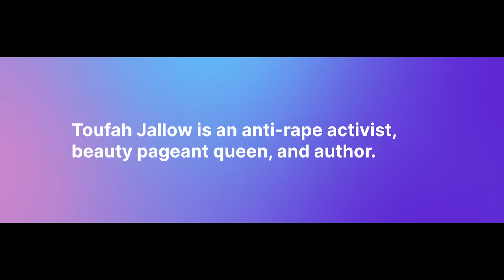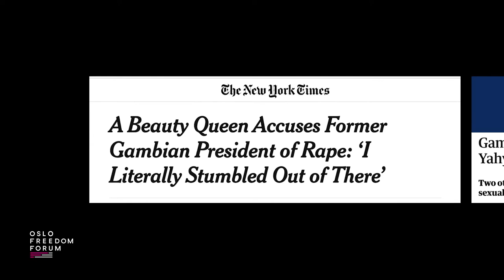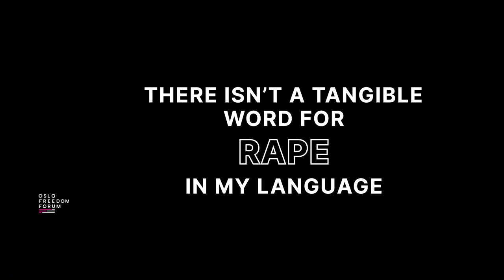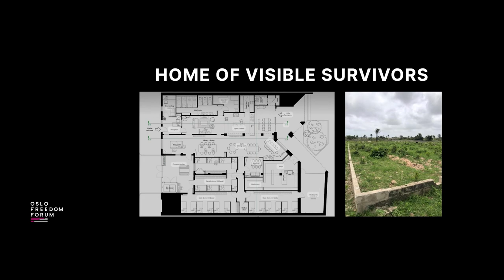Toufah Jallow | The Gambia's Visible Sexual Assault Survivor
Fatou “Toufah” Jallow is a former beauty pageant queen, sexual assault survivor, and women’s rights and anti-rape activist from The Gambia. However, the dictator took advantage of the proximity he gained through the pageant to rape her. She fled into exile to escape the grip of Jammeh but rather than hide in shame and behind anonymity, she decided to “take back that power.” In June 2019, she was the first person to publicly accuse the now-exiled former dictator of sexual assault, breaking the culture of silence around sexual violence in her country, and inspiring the IamToufah movement, which has been called Gambia’s MeToo. Fatou was one of the Oslo Freedom Forum virtual speakers in 2020 along with Taiwan’s Digital Minister Audrey Tang.